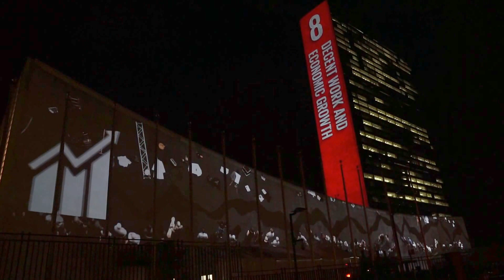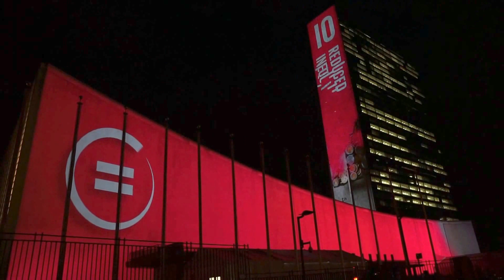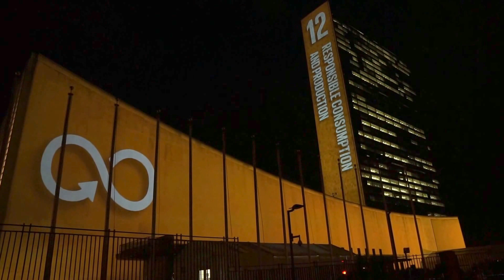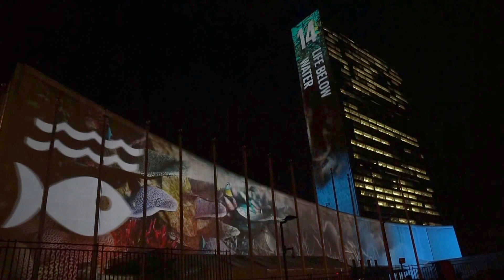Фасад небоскреба на Ист-Ривер стал иллюстрацией глобальной повестки дня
22 сентября здание штаб-квартиры ООН осветили разноцветные прожекторы: на небоскребе появились иллюстрации Целей устойчивого развития. Организаторы мероприятия решили привлечь внимание к Саммиту ООН, на котором будет принята повестка дня в области развития на период после 2015 года.

По словам Специального советника главы ООН Амины Мохаммед, предстоящий Саммит (25-27 сентября) - луч света на фоне тьмы, которой окутано человечество.